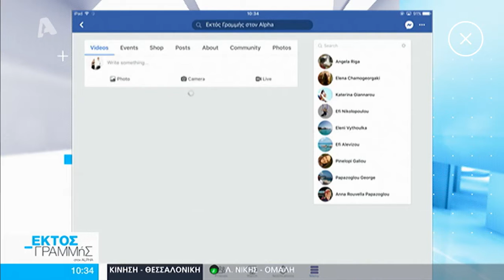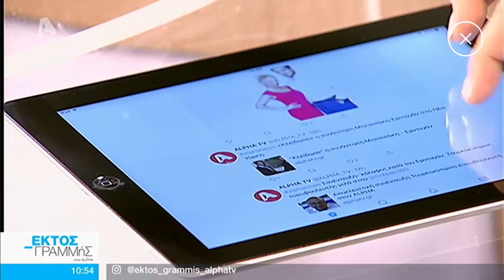Newpost.gr - «Εκτός Γραμμής», η εκπομπή 12/9/2019